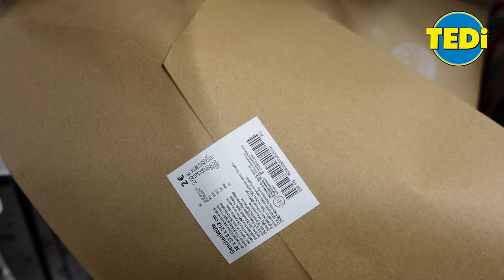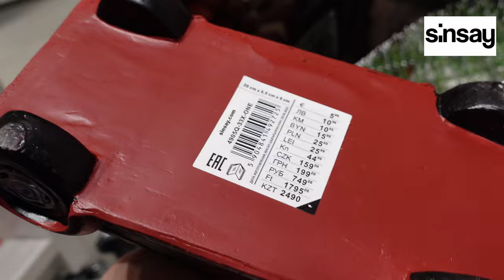VLOGMAS ŚWIĄTECZNY PRZEGLĄD SKLEPÓW 🎄